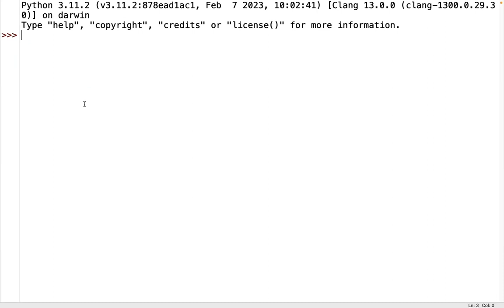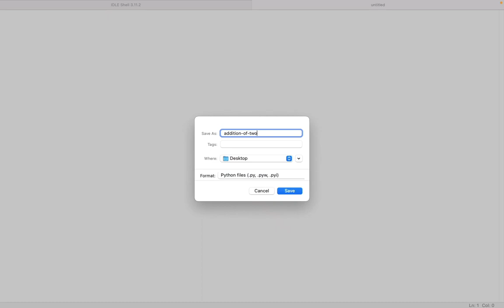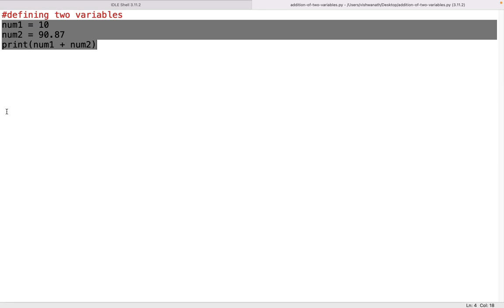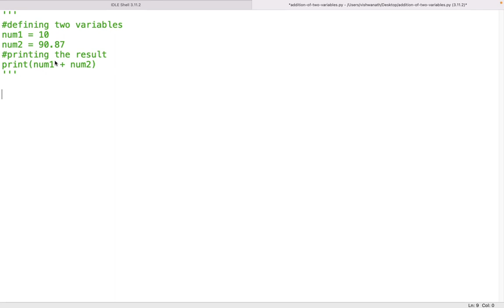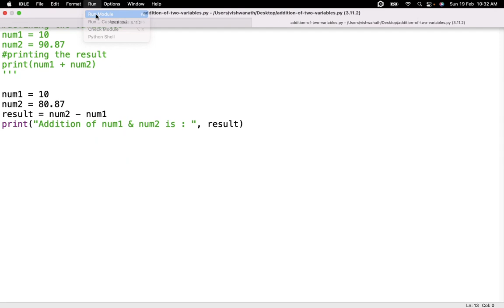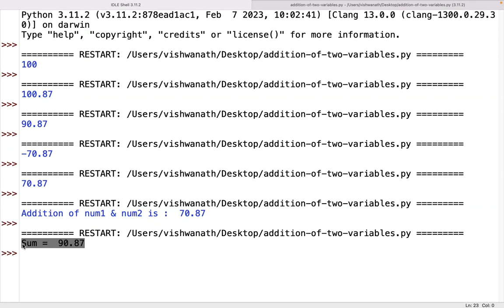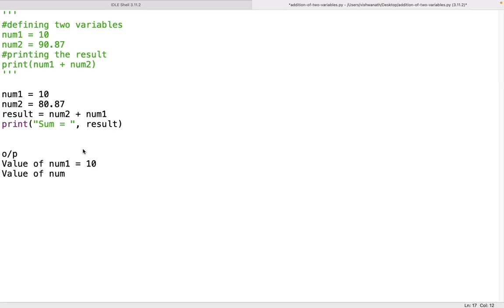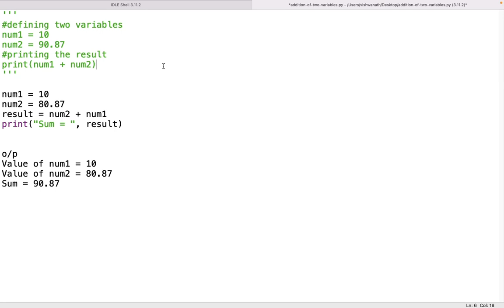Program to Add Two Variables in Python Without User’s Input | Python Tutorial in Hindi #10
In this tutorial, I've explained how to add two variables in python language without taking the input from user. We have hard coded the value and in the next video, I'll demonstrate how we can take the value from users and can perform the calculations.